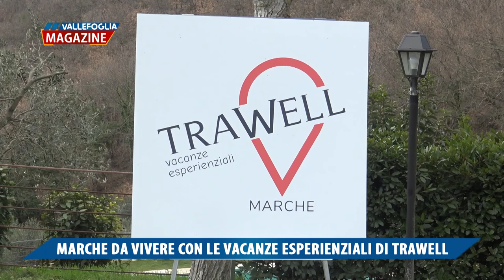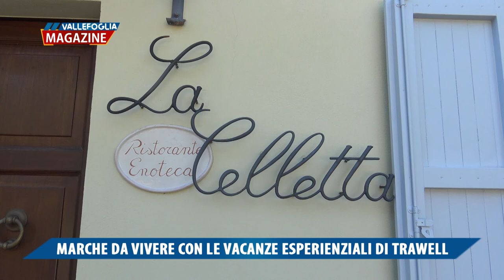Marche da vivere con le vacanze esperienziali di Trawell